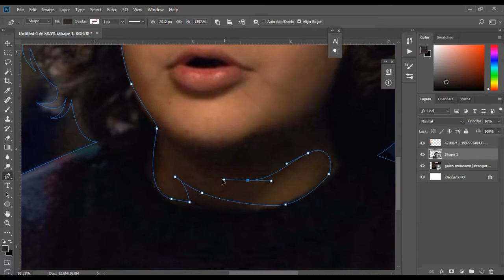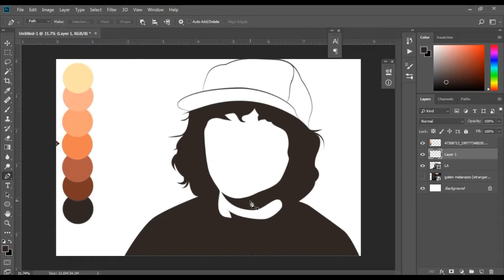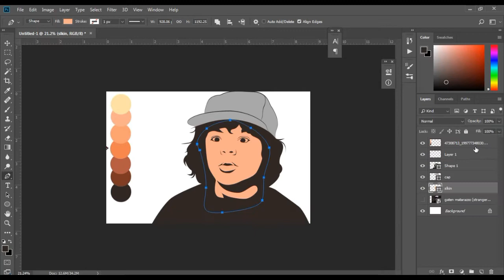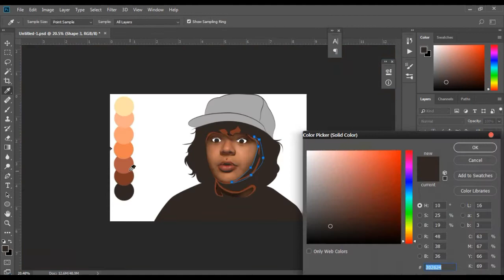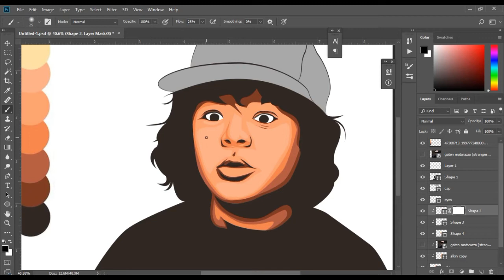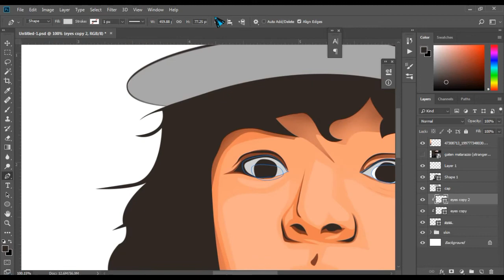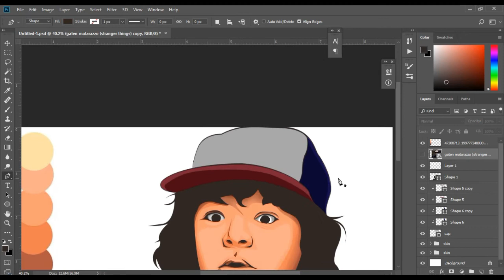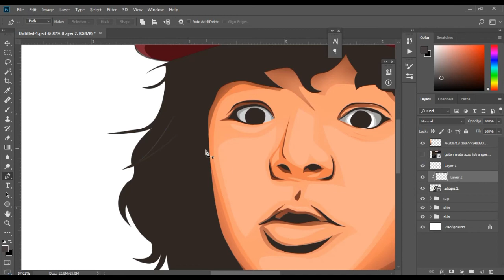Vexel Portrait of Dustin | Stranger Things | Whole Process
Hi there, I show in this video the whole process of my fan art for my favorite character Dustin from the series Stranger Things.